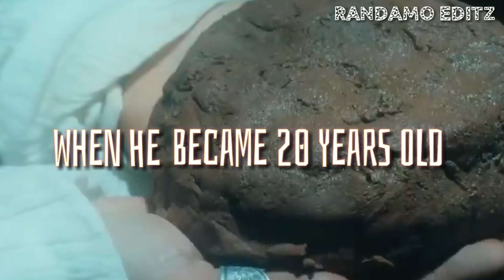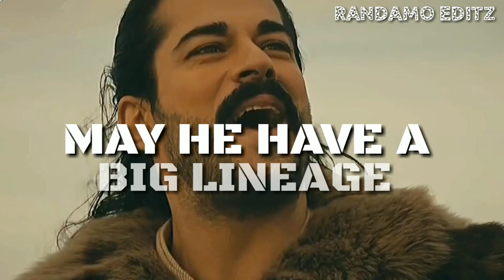Osman Bey | Marsi Anthem | Last Tribute To Osman | My Last Edit On Osman